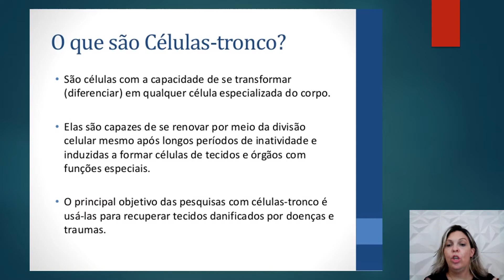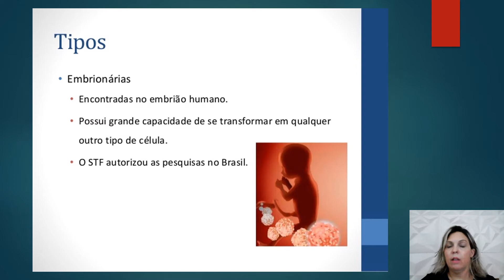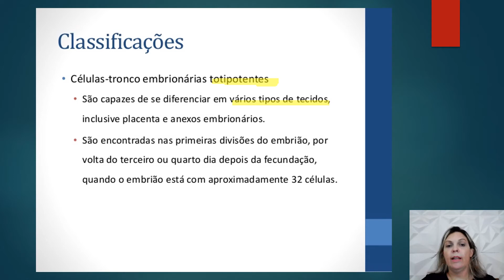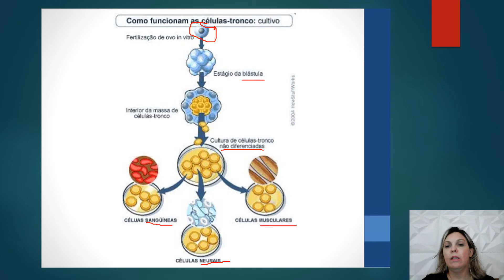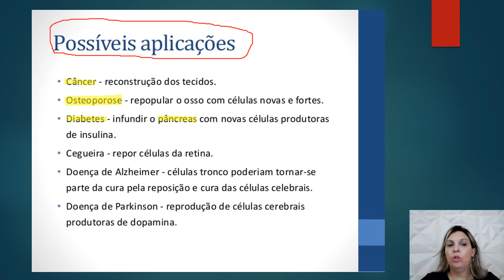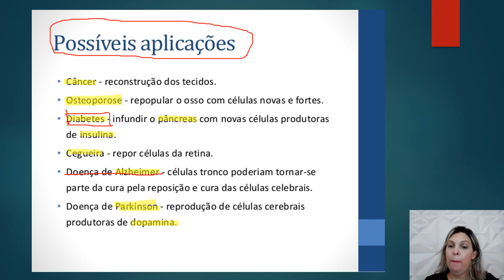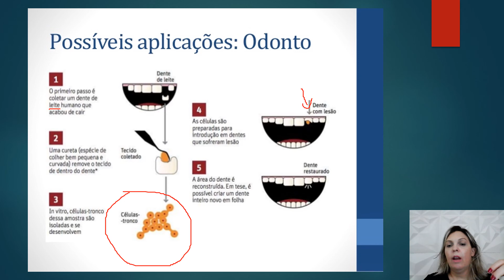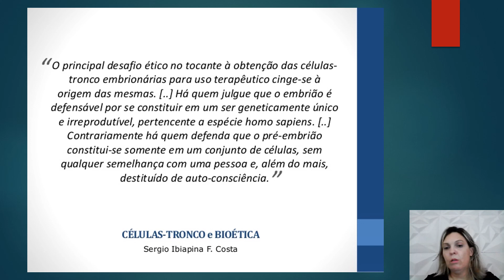Vídeo 02 - Revisão - CÉLULAS TRONCO: 6º Período.